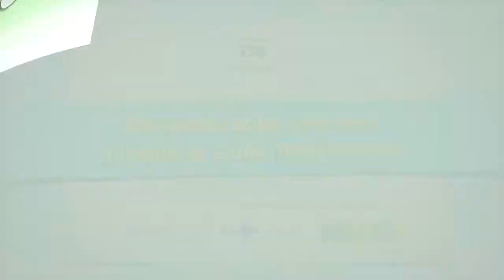TAPES TEM 74,64% DA POPULAÇÃO ALVO DA CAMPANHA CONTRA GRIPE VACINADA